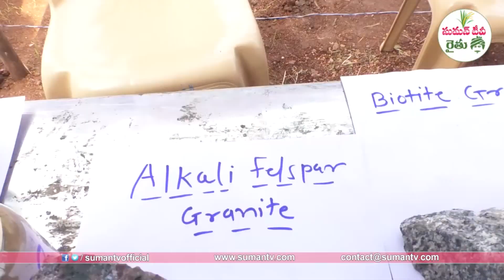Tips to Increase Yield in Crops | farming ideas in Telugu | High Profit Cultivation | SumanTV Rythu